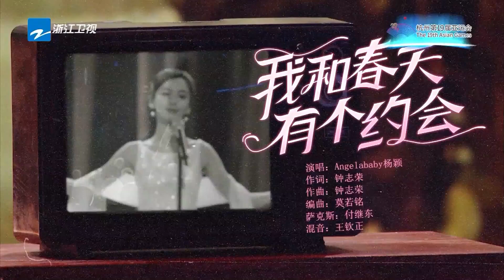Angelababy 复刻#姚小蝶 经典舞台《我和春天有个约会》